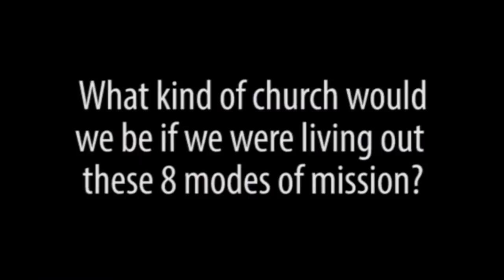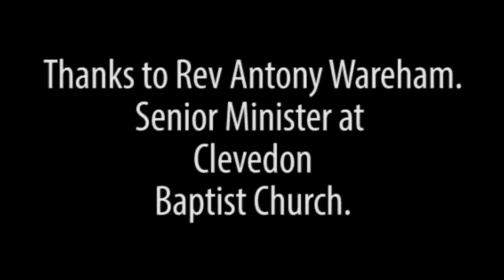8 Modes of Mission - Intro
Introducing the 8 Modes of Mission, a resource exploring 8 dynamics within God's mission which he invites us into: being church, evangelism, discipleship, church planting, social action, peace making, justice and creation. Each session is accompanied by a video interview with someone with experience of the mode of mission.

This week's interview is with Antony Wareham, Senior Minister at Clevedon Baptist Church, introducing the overall concept behind the 8 Modes of Mission.

A big thank you to Sarah Luckwell for editing the videos and to Pete Jennings for the graphics!

to post any comments or feedback.